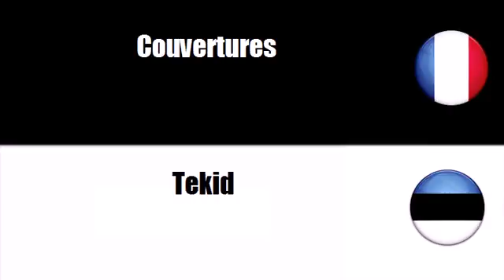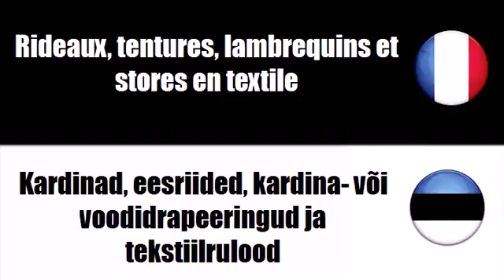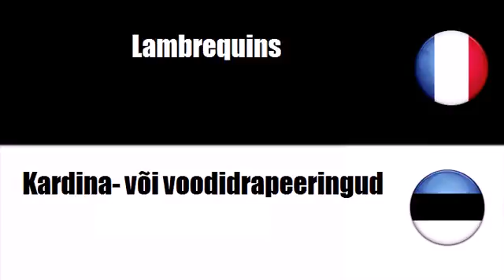Prantsuse sõnavara # Teema = Tekstiiltooted